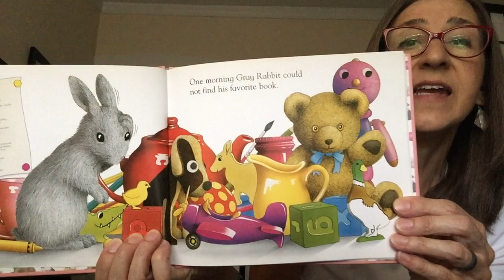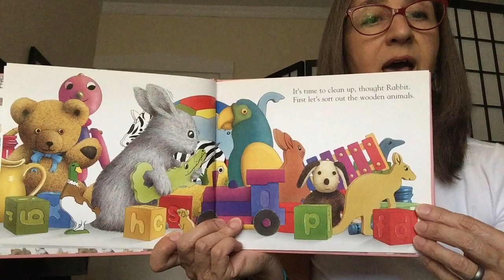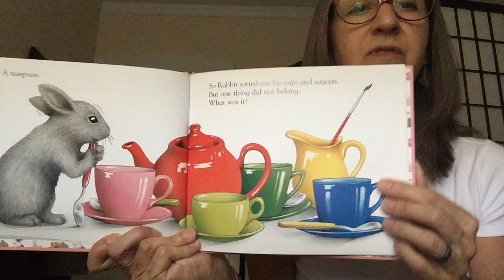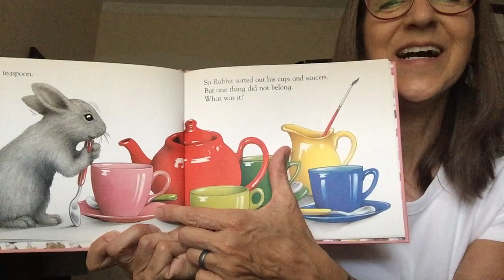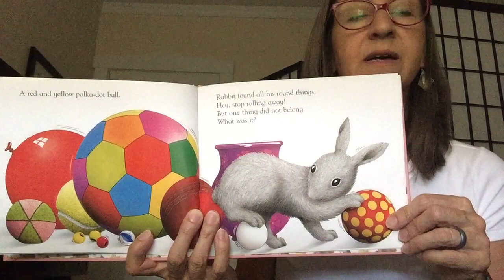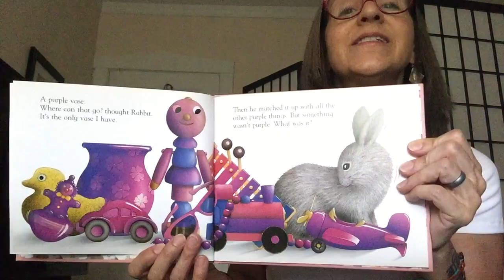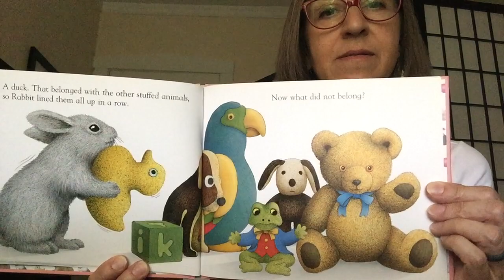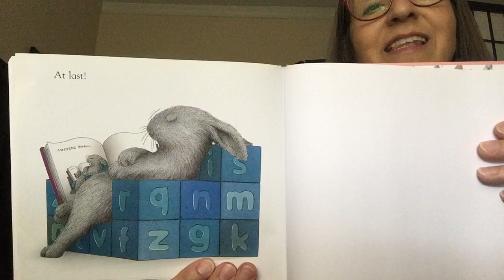Online Storytime: Gray Rabbit's Favorite Things 🐰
Ms. Diane reads "Gray Rabbit's Favorite Things" by Alan Baker.

Gray Rabbit is sorting his favorite toys. Can you help find the odd one out?